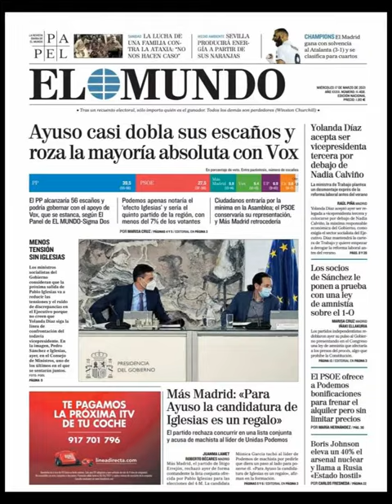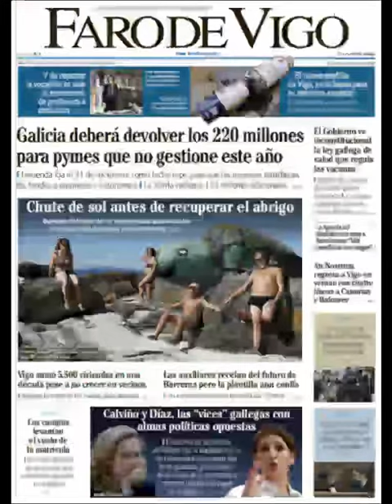Noticias​ Miércoles 17 Marzo 2021 Portadas Titulares Diarios Periódicos España Spain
Principales Titulares de Noticias en Portadas Diarios Periódicos Españoles del Miércoles 17 de Marzo de 2021 ¿Que le Parecio este día? Politica​ Noticieros Deportes PoliticoCreanCrisis​ Futbol​ Messi​ CR7​ Barça​ Marzo​ Invierno2021​ Invierno​ Noticias​

Si quiere conocer nuestros servicios inmobiliarios y nuestras agencias inmobiliarias en Barcelona​ Visite